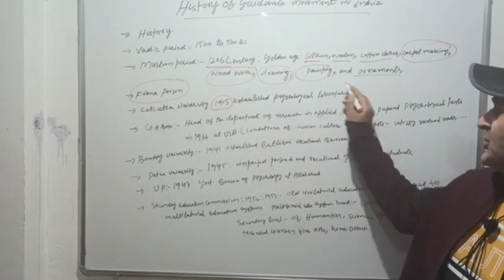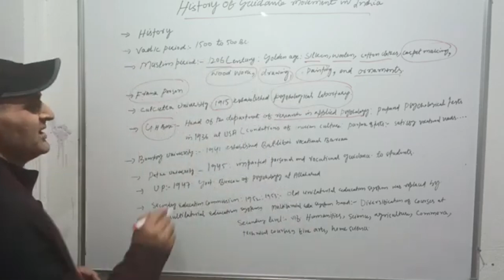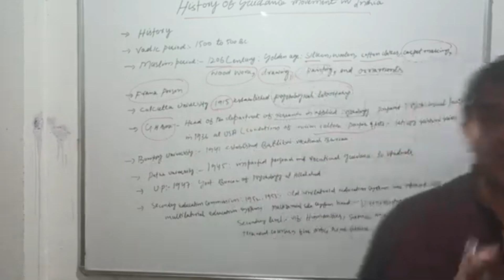key term: guidance in Calcutta university : history of guidance movement in India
guidance in Calcutta university : history of guidance movement in India